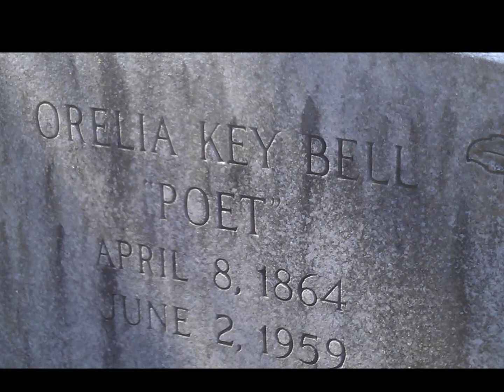Oakland Cemetery Poets & Writers Tour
3/10/2013 - Part of the Phoenix Flies Tour